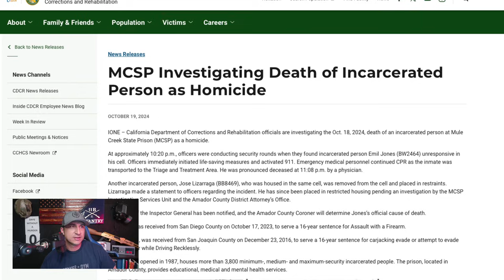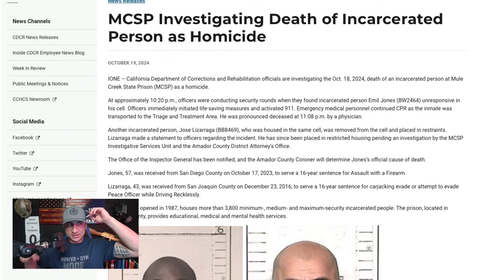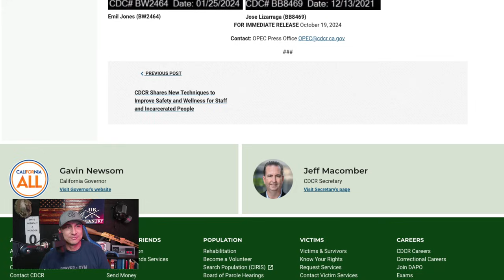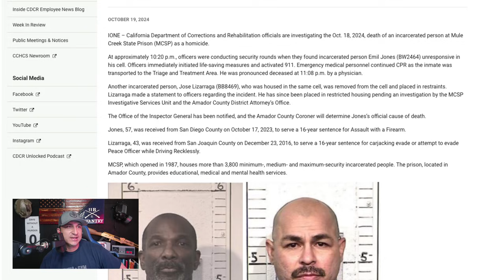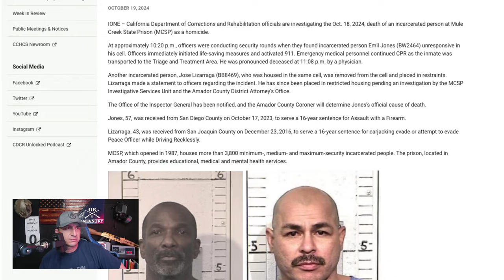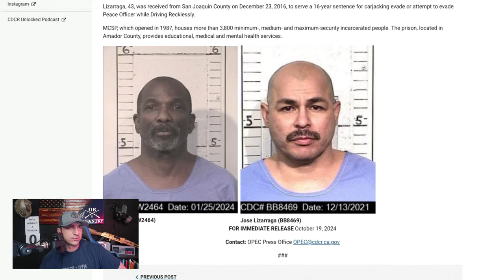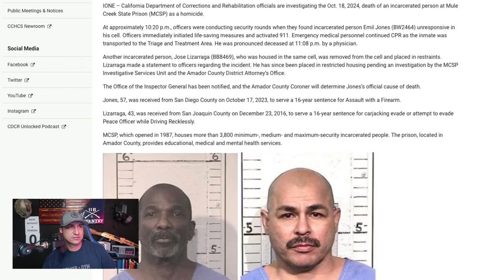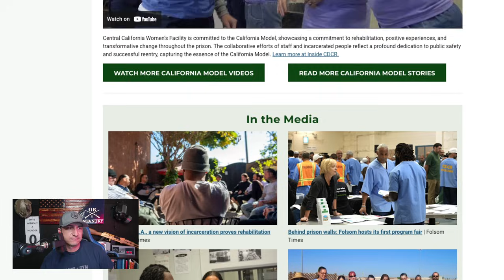Homicide: Mule Creek State Prison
//MY BOOK